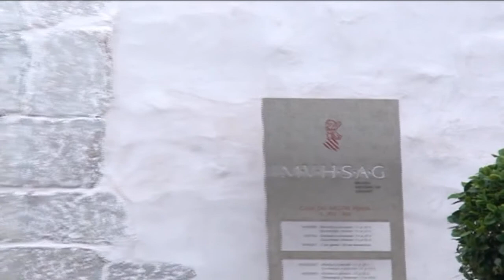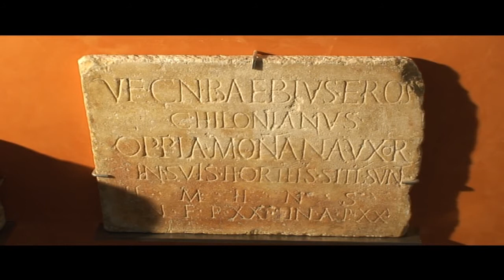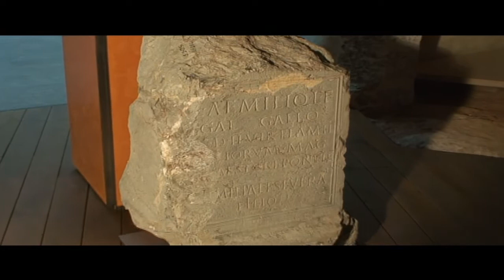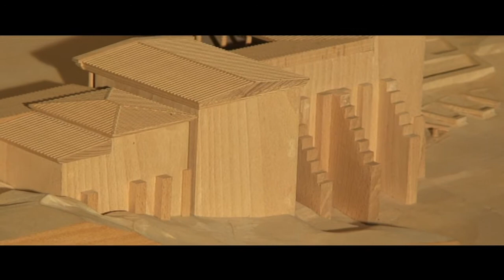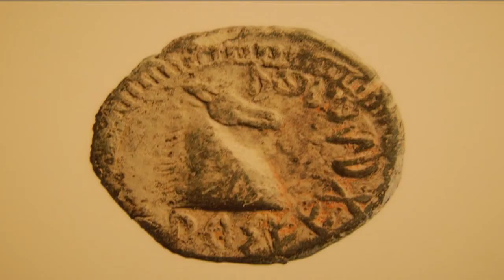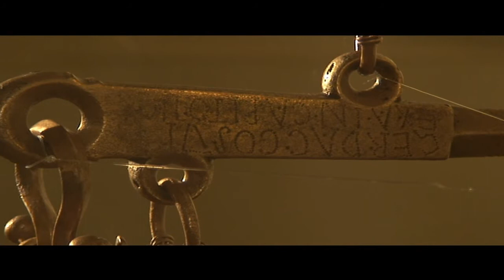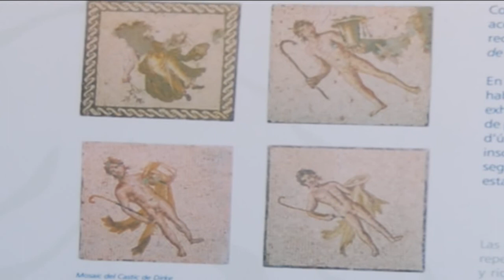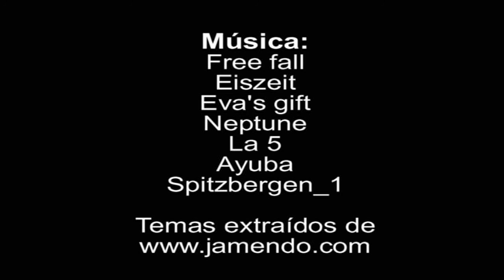Historia y arqueología de Sagunto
Documental sobre la historia y la colección arqueológica del Museo Histórico de Sagunto